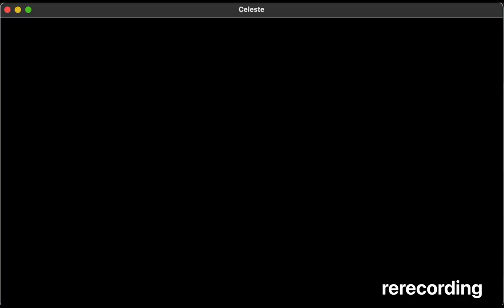(Celeste Strawberry Jam Grandmaster) tofu- Nelumbo (Full Clear)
this is my favorite map in gm. holy shit it's so good. the visuals are so pretty the music is a banger the gameplay is incredible it's fast and input dense  but incredibly satisfying. every room just made me want more nelumbo. that's really the only problem i had! the one berry was easy! i want more nelumbo where are my extra berry rooms with new cool shit! this is the perfect cracked map and i will shill it until the end of time